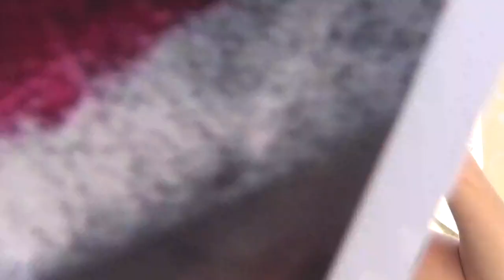Truco de magia con Mascarillas | Unmasked | Arkadio y Solange | Quick Change LaVarita.com✔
Por fin un truco de magia con mascarillas. De la mano de los artistas Arkadio y Solange llega Unmasked un Quick Change muy visual de tu mascarilla.

Nos complace presentarles UNMASKED.
Después de muchas pruebas, finalmente podemos presentar nuestro nuevo producto para magos.
Puedes realizar dos efectos diferentes, una predicción de carta o un personaje revelado en tu máscara.
Un efecto que vas a tener contigo allá donde vayas.
Diseñado y fabricado por Costumes SK, una idea original creada para estos tiempos por Arkadio & Solange.

-Fácil de hacer.
-Tejido de máscara probado para Covid-19.
-Sin ángulos.
-Fácil preparación.

Contenido del paquete:
- 5 cartas de personaje. (Alta calidad, tamaño salón).
-1 máscara de doble cambio.